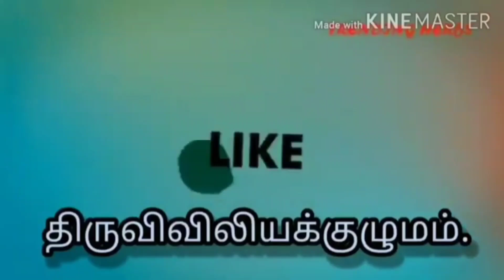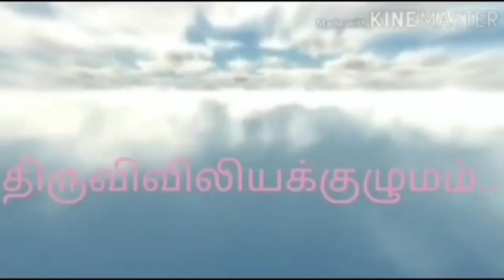பொதுக்காலம் 27 ஆம் வாரம் - ஞாயிற்றுக்கிழமை -இறைவார்த்தைகள்! மறையுறை ! திருவிவிலியக்குழுமம்!...